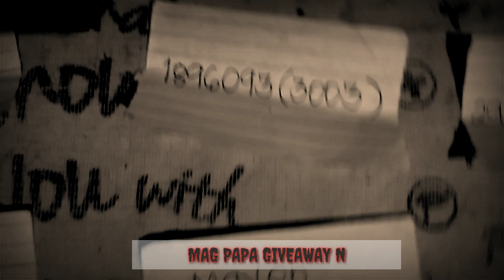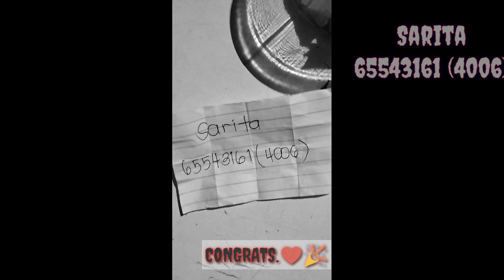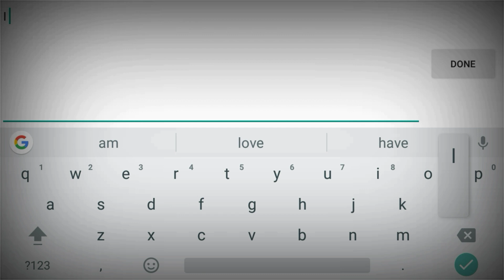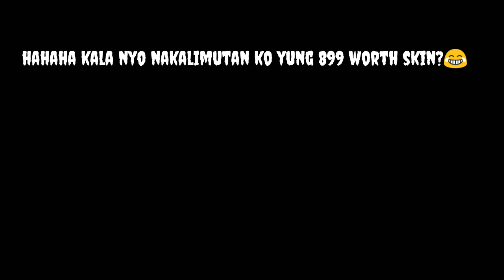CHRISTMAS GIFT - MOBILE LEGEND - GKG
Di ako marunong gumawa nang raffle haha..
sorry for ez creating Raffle.😂😇

THANKS FOR SUPPORTING TO MY CHANNEL.
Continue support to my channel.!

Shout out to my friends.

HappyNewyear.